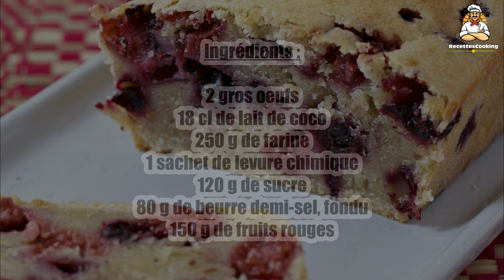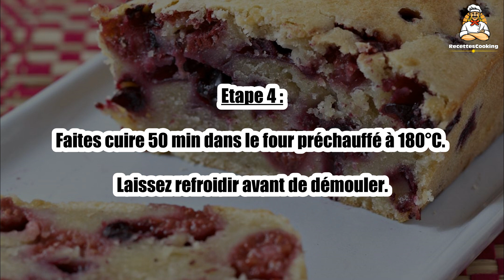Recette : Cake aux fruits rouges et lait de coco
Bonjour à tous, aujourd’hui recettescooking.com vous présente la recette suivante : Cake aux fruits rouges et lait de coco.

TEMPS TOTAL : 70 min
Préparation : 20 min
Cuisson : 50 min

Ingrédients :

2 gros oeufs
18 cl de lait de coco
250 g de farine
1 sachet de levure chimique
120 g de sucre
80 g de beurre demi-sel, fondu
150 g de fruits rouges

Etape 1 : Dans une jatte, battez les oeufs avec le lait de coco à l’aide d’un fouet.

Etape 2 : Incorporez la farine, la levure, le sucre puis le beurre fondu.

Etape 3 : Ajoutez les fruits rouges, mélangez bien et versez la pâte dans un moule à cake légèrement huilé.

Etape 4 : Faites cuire 50 min dans le four préchauffé à 180°C. Laissez refroidir avant de démouler.